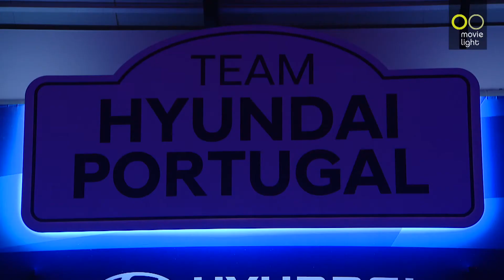Projeto Hyundai 2018